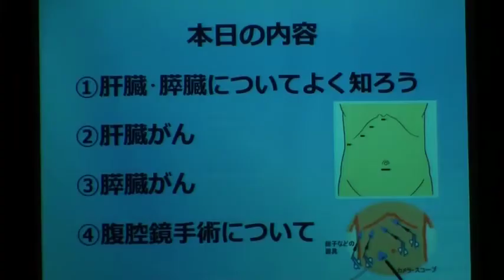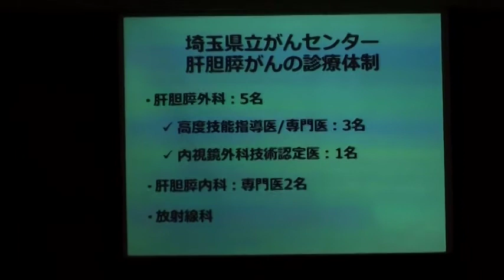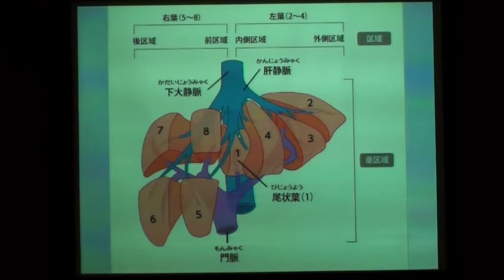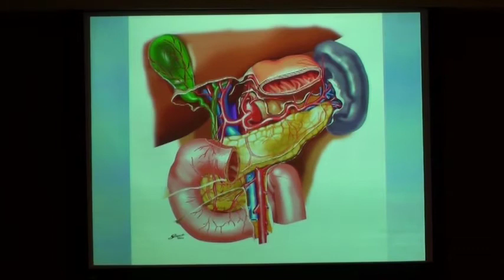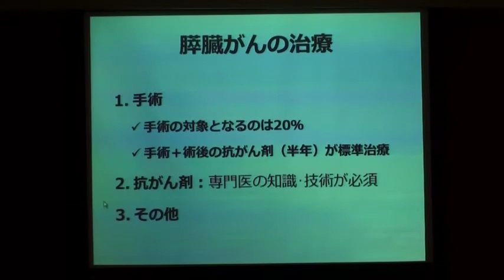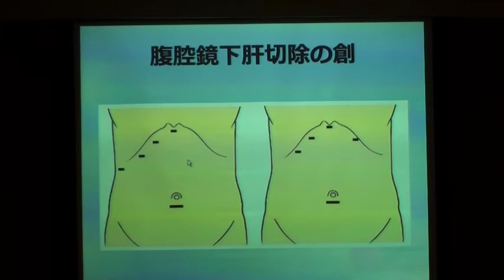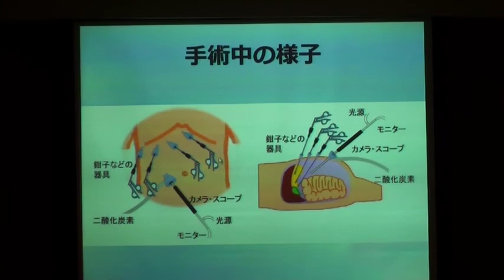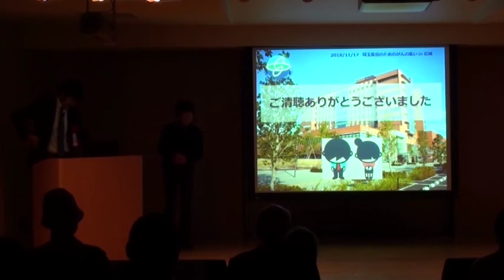平成30年11月17日①「肝臓がん・膵臓がんの低侵襲手術について」（消化器外科副部長 高橋 遍）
埼玉県民のための”がんの集い” inいわつき‹サテライトイベント›
平成30年11月17日（土）岩槻駅東口コミュニティセンターにおけるがんセンター医師　高橋 遍出演分を配信するもの。